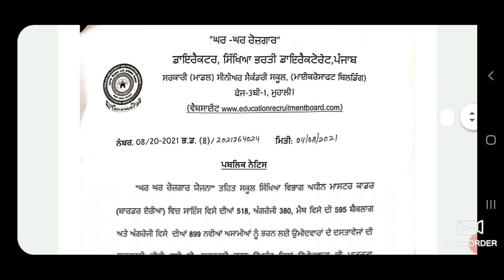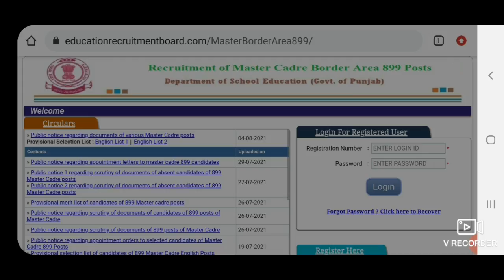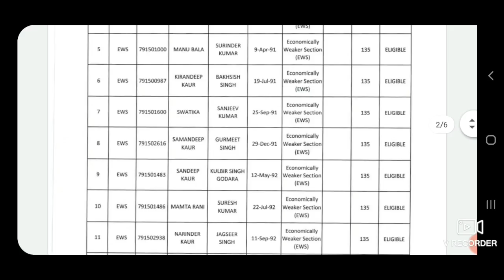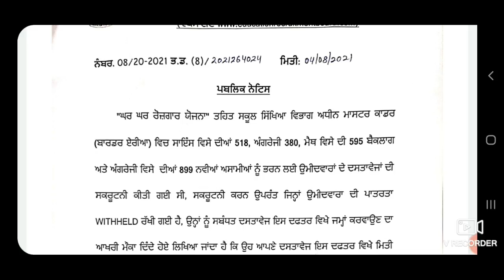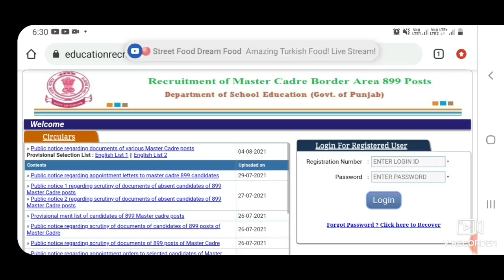4th Provisonal Selection List out !! 899 POSTS of English Master cadre Recruitment 2021